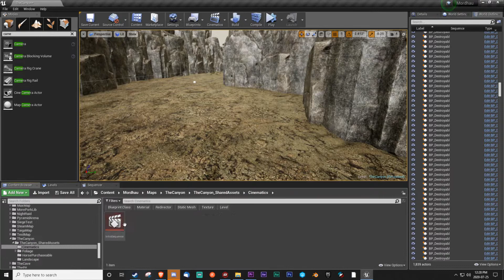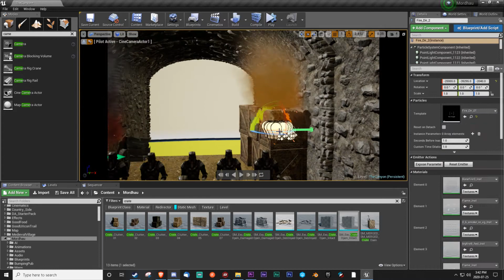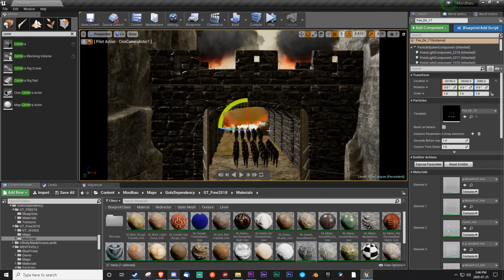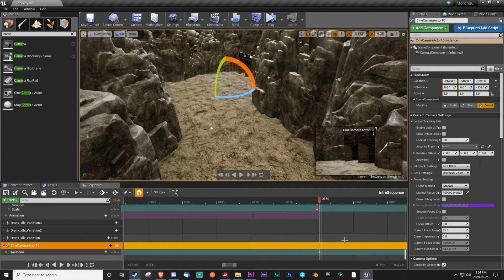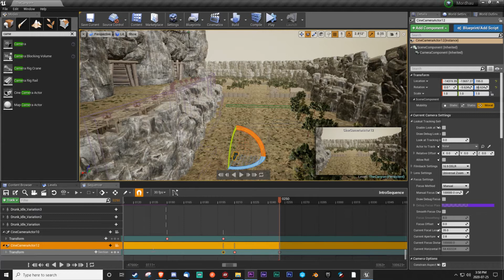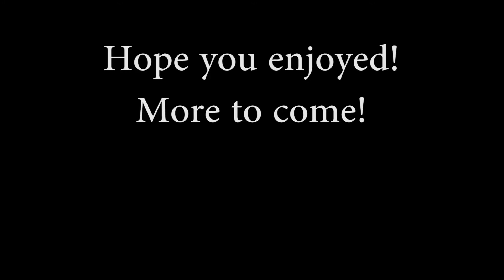UE4 Animated Sequence Intro